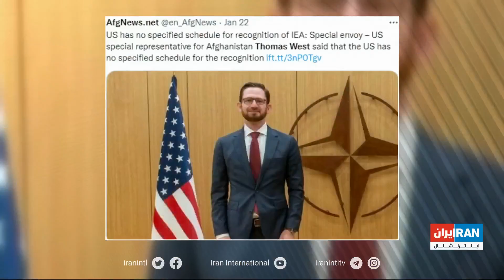نشست سه روزه‌ نمایندگان جامعه جهانی، طالبان و فعالان مدنی افغان در پایتخت نروژ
نشست سه روزه‌ نمایندگان جامعه جهانی، طالبان و فعالان مدنی افغان درباره کمک‌های بشردوستانه و چشم‌انداز آینده افغانستان از روز یکشنبه سوم بهمن در اسلو شروع شد.

گزارشی از آراد نادری، ایران اینترنشنال